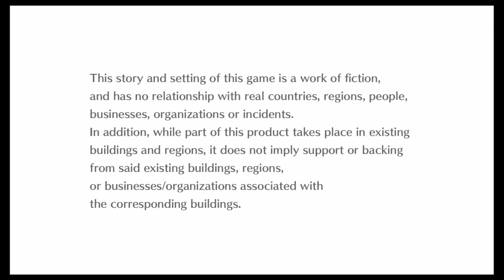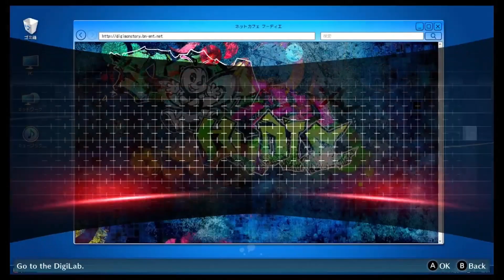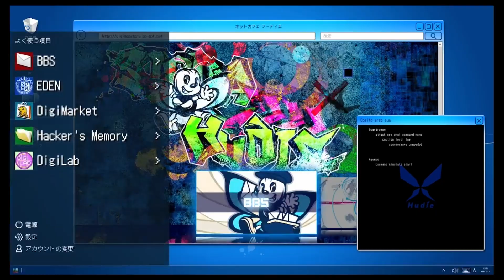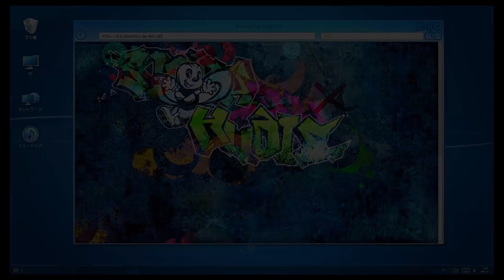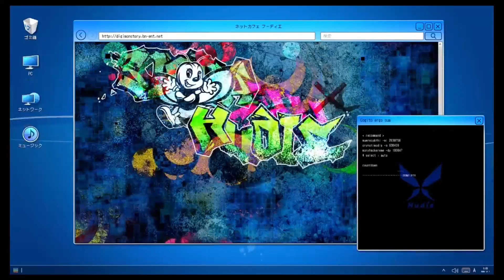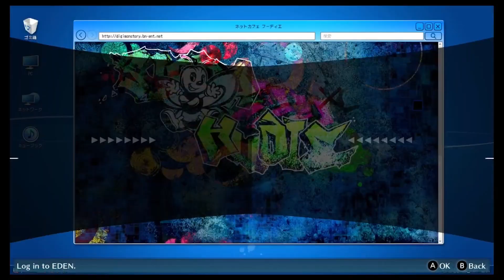Digimon Story Hacker's Memory - Episode 32 - Farming, Territory Contest, & Fighting Beetles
I'm trying something a little different this episode and cutting out some of the random battles.  Please let me how you feel about this change in the comments!  I'm a self-taught editor, so all constructive feedback is welcome.

If you want to see the whole 15 to 20 minutes of farm stuff, join us for Mon Mondays!